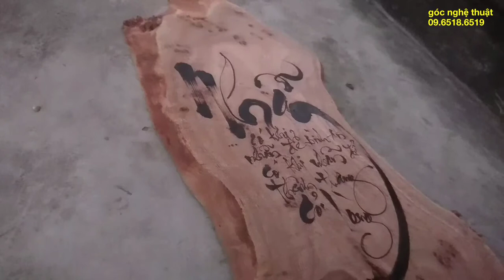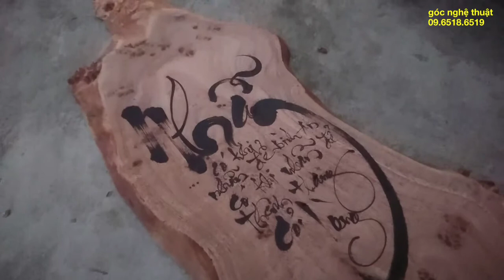Biến gỗ cũ thành đồ trang trí đẹp- góc nghệ thuật 0965186519